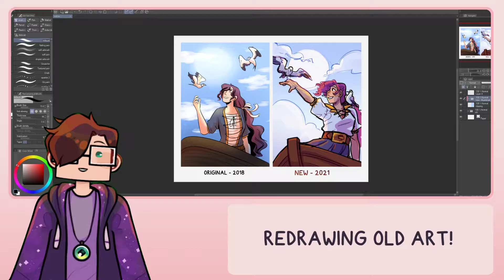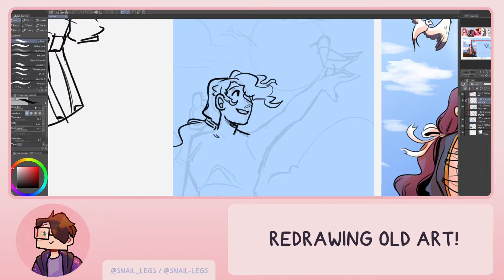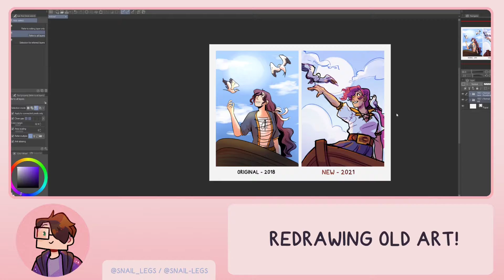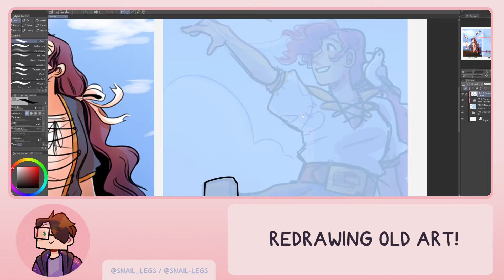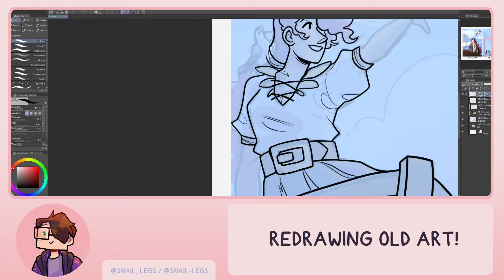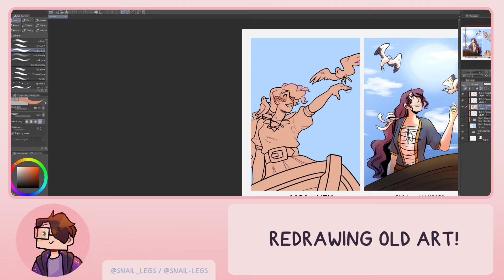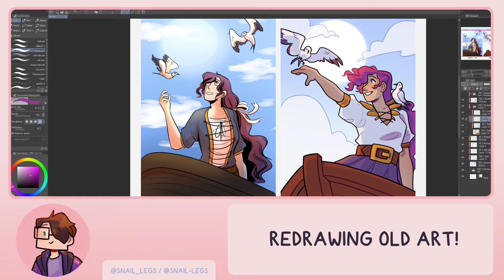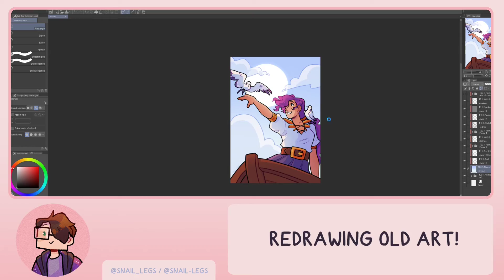Redrawing Old Art! Timelapse With Commentary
I had a lot of fun making this silly lil video and the silly lil thumbnail~

I also had a lot of fun with the art itself!!All of my links can be found